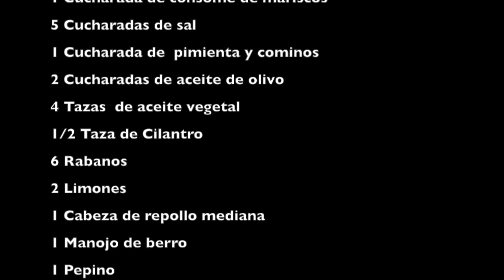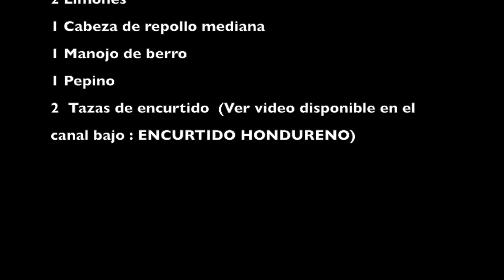PESCADO FRITO Y RICE AND BEANS/HONDURENO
Gracias a mi señora madre quien me colaboró para la elaboración de este video!🌹